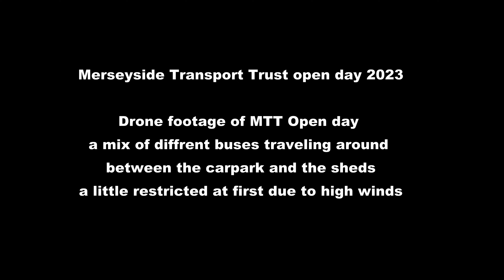Merseyside Transport Trust Open day 2023 by drone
Some drone footage of MTT Buses moving around between the carpark and sheds, wind was a bit heavy so i was a bit restricted at first.